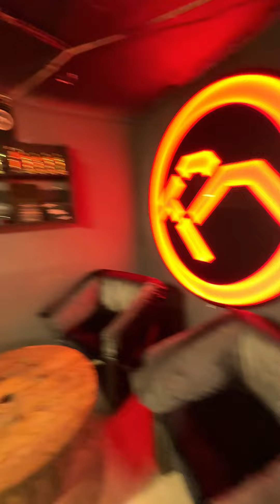Neurobunker (Обзор). Наушники Neuropunk модель "M1" от Беса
Обзор Бункера от куда ведутся стримы, а именно Нейрогон (Bes & Paperclip), а также небольшой спойлер первой модели планарных наушников Neuropunk M1.

Producer & DJ since 1995: Drum&Bass
Labels: Korsakov Music
Last Release: Filatov & Karas - Мимо Меня (Profit D&B Remix)
Profit - Missing U (VIP) / Thunder